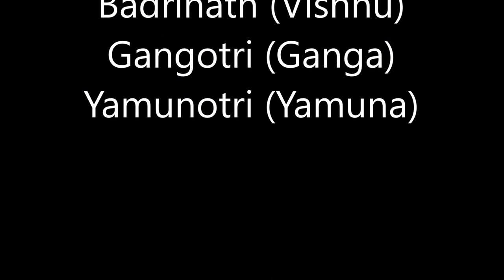Chhota Char Dham, Kedarnath, Shiva, Badrinath, Vishnu, Gangotri, Ganga, Yamunotri, Yamuna,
Please spend few times for you only to listening the best music or video to relax the brain and calm the mind.

The chhota char dham is an important Hindu pilgrimage. These are Kedarnath (Shiva), Badrinath (Vishnu), Gangotri (Ganga), Yamunotri (Yamuna).